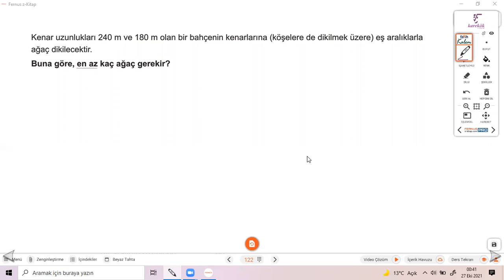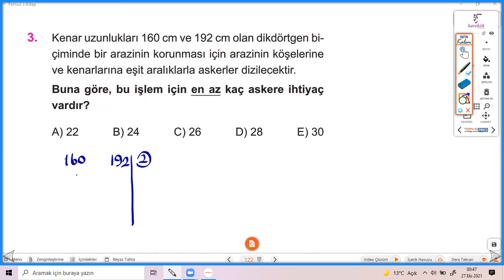EBOB-EKOK KÖŞETAŞI 6.13 KAREKÖK YAYINLARI (MATEMATİK SIFIR)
EBOB-EKOK (reklam)